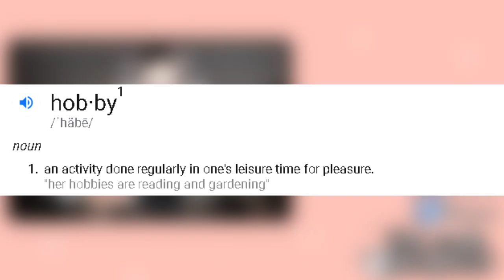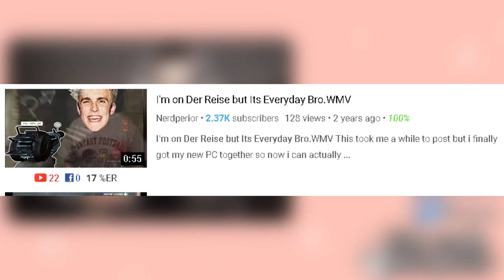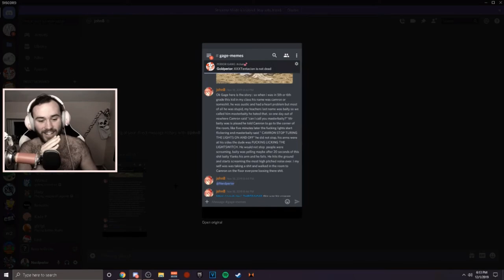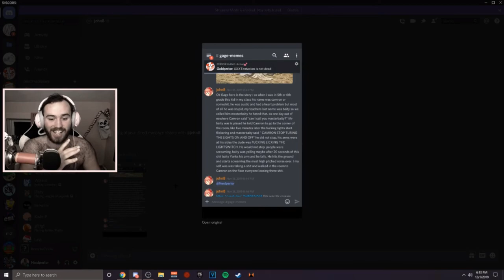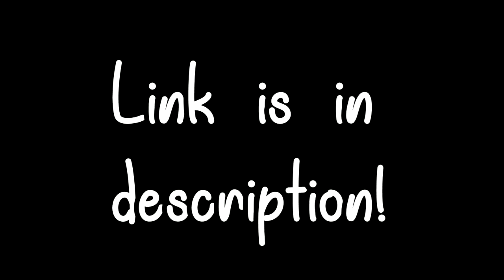is youtube still a job if you dont get paid? NERDPERIOR PODCAST HIGHLIGHTS #12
Today in this podcast highlights i discuss a topic that i have been thinking about recently, "is youtube still a job if you dont get paid?" i discuss the characteristic of a hobby and a job and decide whether or not youtube is actually a job whether you get paid or not. i hope you guys enjoy!

~ Nerdperior ♡